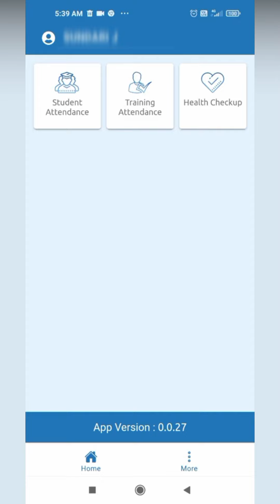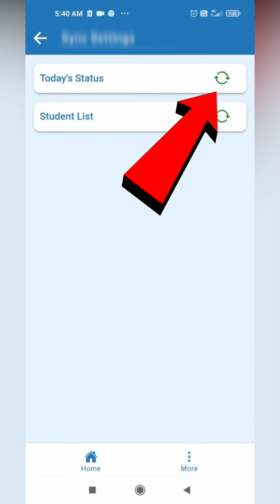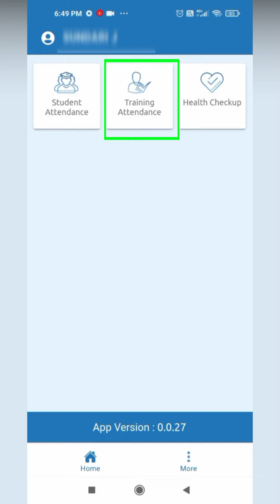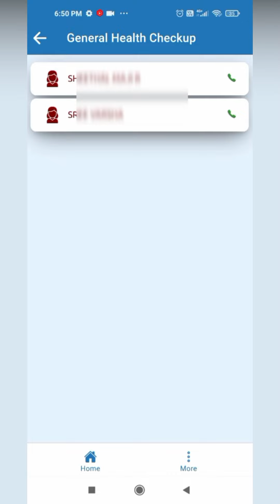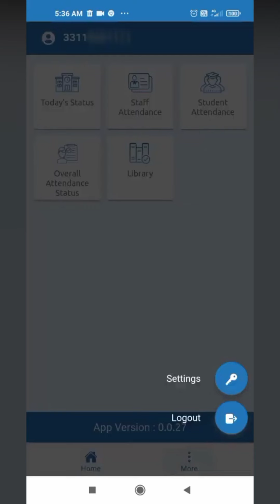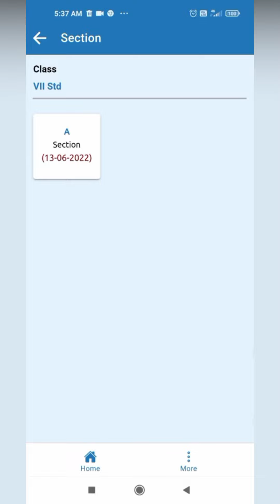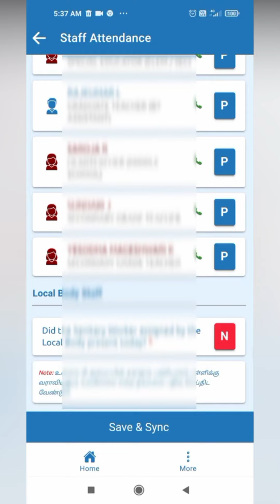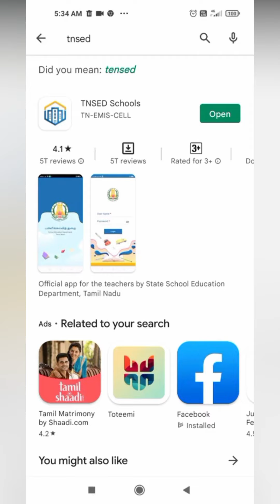TNSED Schools - EMIS App இல் STAFF மற்றும் STUDENTS Attendance பதிவு செய்வது எப்படி?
Tamilnadu Government launched TNSED EMIS School App for making Attendance entry of Students and Staff in EMIS Portal | How to Login in EMIS App using HM and Staff ID in Tamil